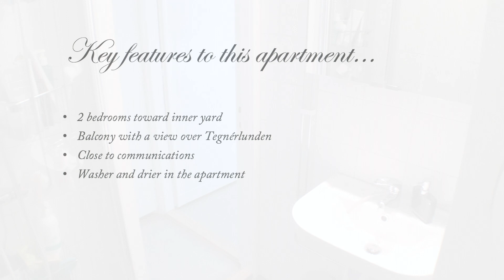Spacious two bedroom apartment near Tegnérlunden for rent in Vasastan ID 8813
A true rental and what we call "the unicorns" on the market. The tenant is secure during the entire tenancy and cannot be given premature notice since the building is owned by a corporation. Ideal apartment to choose if you think you will have a longer stay in Stockholm. Close to T-Central, Tegnerlunden and many shops and restaurants places this flat in an ideal location.